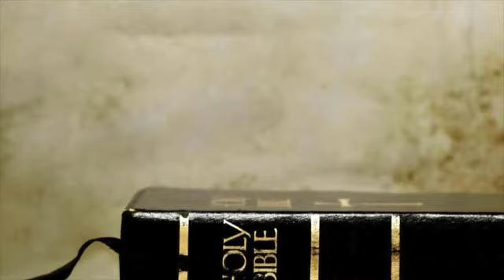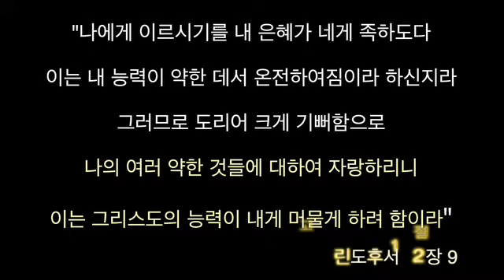필리핀한인교회_The Holy Bible Said…103회_약한 것들에 대한 자랑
마닐라새생명교회 3대 담임목사 문형채 목사님의 부임 첫 설교

약한 것들에 대한 자랑

Title : The Holy Bible Said…103회

Duration : 2분 11초

내용 : 고린도후서 12장 9절

출연 : 문형채 목사

장소 : 마닐라새생명교회

후원 : 한국IDEA협회, iT.corea

제작 : 윤여일 PD